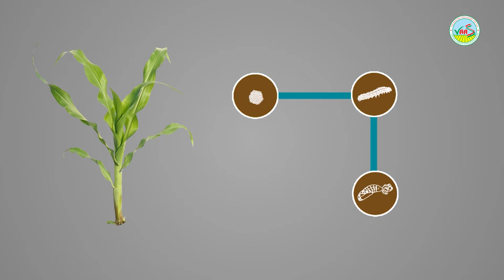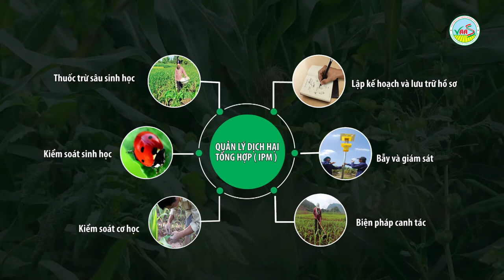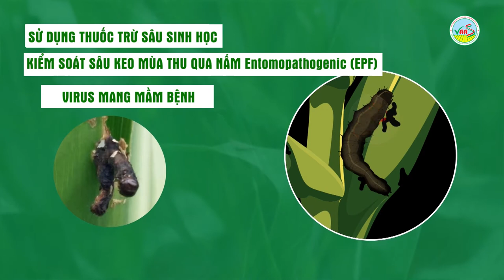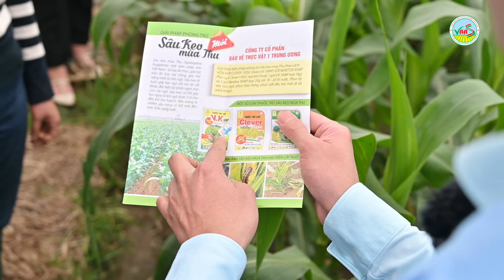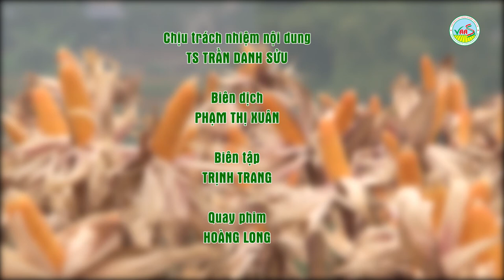Fall Armyworm Life Cycle (Vietnamese)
This video demonstrates the techniques of identifying the fall armyworm, its life cycle, scouting techniques inside the maize field, use of pheromone traps to assess the level of infestation and finally the management practices.